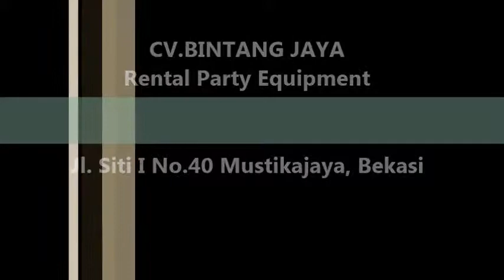Taplak Meja Standar Hotel 021-82601199